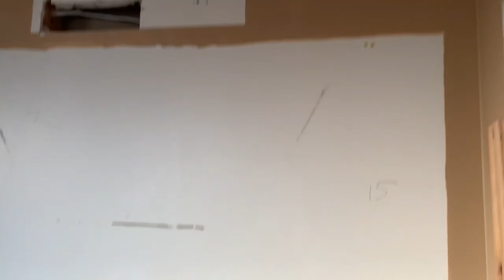РАЗГРОМИЛИ ВАННУЮ 🙈 Начали РЕМОНТ! Чуть не сломали весь дом! Ремонтный ВЛОГ!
Дорогие друзья и так это свершилось! Ремонт начался в сегодняшнем влоге, первых два дня ремонта!!! Для начала разгромили всю ванную и чуть не разгромили весь дом!